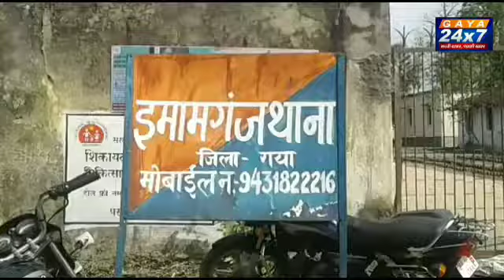गया के इमामगंज में अज्ञात लोगों ने विकलांग की दुकान में लगाया आग